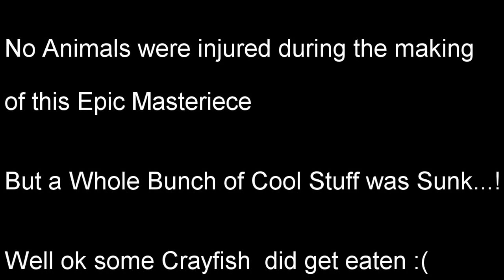Shallow Divers Episode 1 Movie